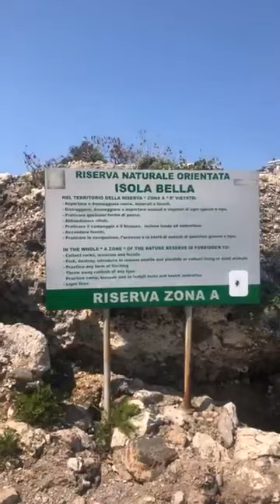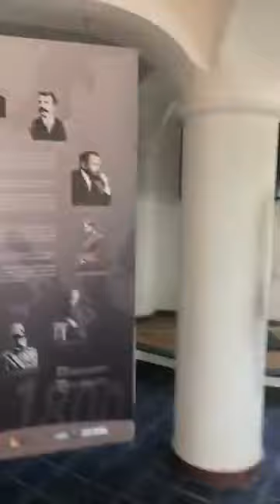Cateno De Luca - Entrate con noi nell’isola bella … (18.06.23)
- Cateno De Luca - Entrate con noi nell’isola bella …
Che paradiso!  (18.06.23)